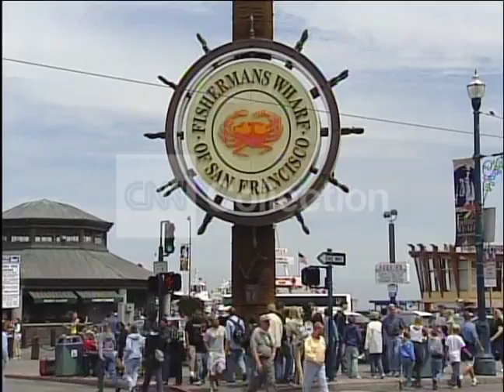SAN FRAN FISHERMAN'S W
B-Roll various shots of Fisherman's Wharf and Fisherman's Wharf boatwheel sign, also pedestrians To License This Clip,